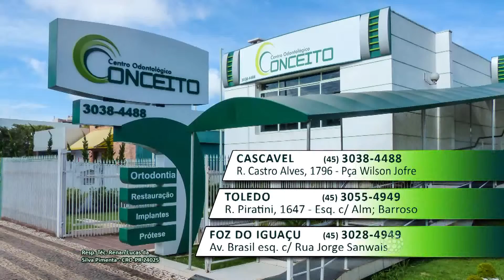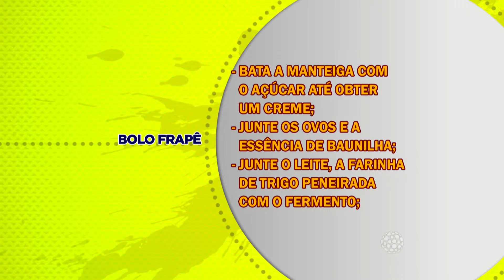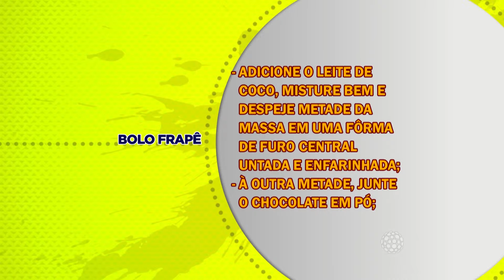BOLO FRAPÊ 14,09,15 BL 02